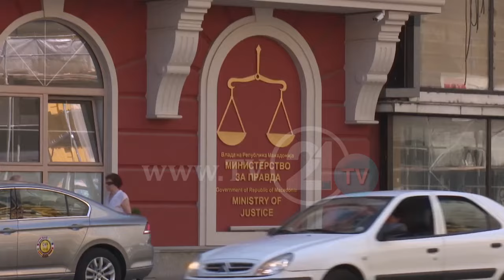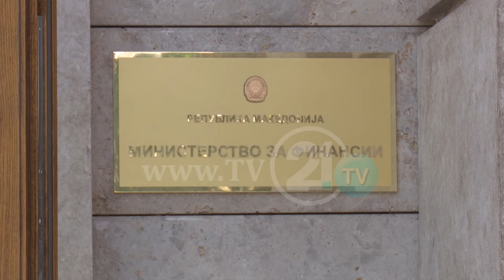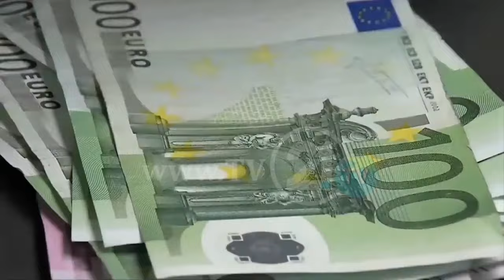ЕВРООБВРЗНИЦА: КРИВИЧНИ И КОНТРА-КРИВИЧНИ НА СДСМ И МФ